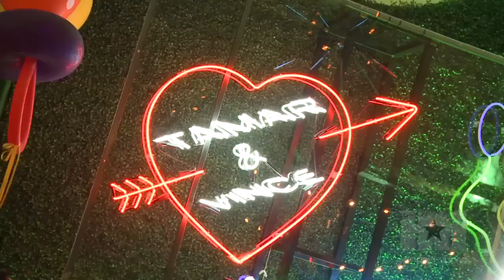EXCLUSIVE: Inside Tamar Braxton's "Backyard Boogie" Baby Shower! - HipHollywood.com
Tamar Braxton invited HipHollywood exclusively inside her baby shower.  The theme was Backyard Boogie and stars like T.I. and Tiny, Tami Roman and Flex and Shanice showed.  And of course, her sisters were there to celebrate as well.